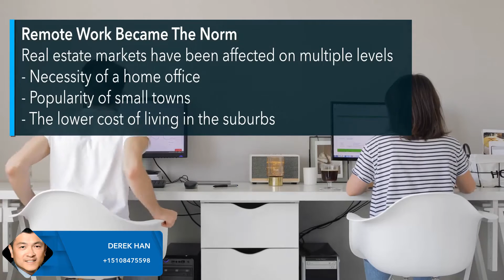2020 Housing Top Trends No One Could've Predicted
2020 Housing Top Trends No One Could've Predicted

Real Estate in 2020: Top Trends In A Year No One Could Have Predicted:
1 Sharing Lost Its Appeal - Shared amenities no longer appear to be on buyers' list of must-haves.
2 Remote Work Became The Norm - Increase in necessity of a home office.
3 The Sizing-Down Trend Abruptly Ended - Demand for larger homes rebound.
4 Millennials Fled To The Suburbs - More younger millennial homebuyers were purchasing in the suburbs.
5 Mortgage Rates Hit All-time Lows - In 2020 mortgage rates dipped to all-time lows.

Contact Derek for all of your real estate needs.